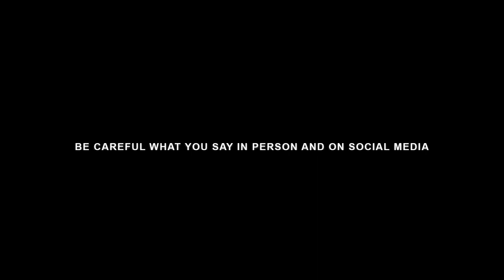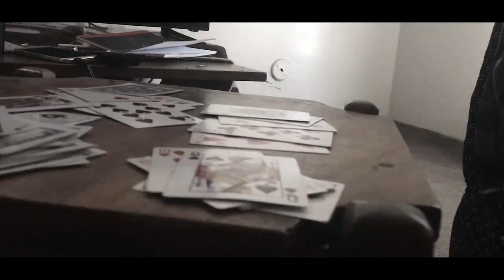Draco Clic - Harder (ft 24 Reigns & Clyde The Baby) {Official Video}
No part of this publication may be reproduced, distributed, or transmitted in any form or by any means, including photocopying, recording, or other electronic or mechanical methods, without the prior written permission of the publisher, except in the case of brief quotations embodied in critical
reviews and certain other noncommercial uses permitted by copyright law. Video Directed By Director Ziddiboy.